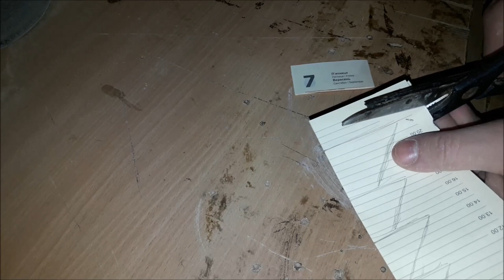Елочка - Сувенир | Christmas Tree - Souvenir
Здесь собраны все мои идеи и проекты.

VENKO wood- home workshop for the creation of wood products.
DIY projects of both simple and unique products.
Here are all my ideas and projects.
The channel is designed to inspire people on their own unique projects or simply enjoy viewing.